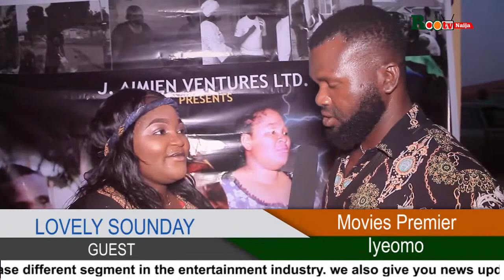Rootvnaija @Iye-Omo movie lunching